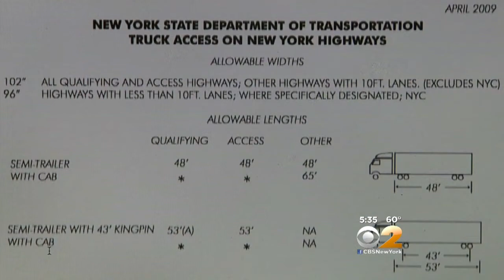South Oyster Bay Truck Route